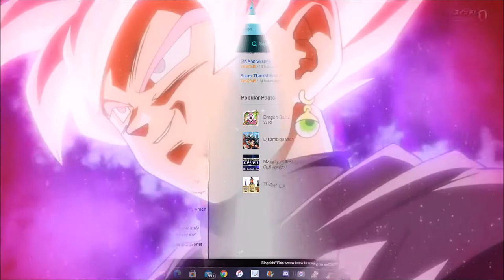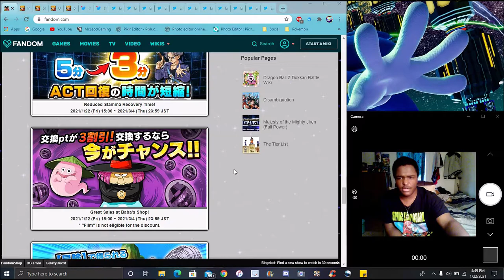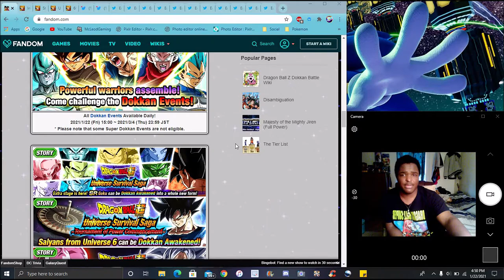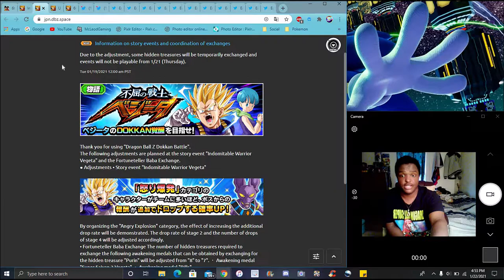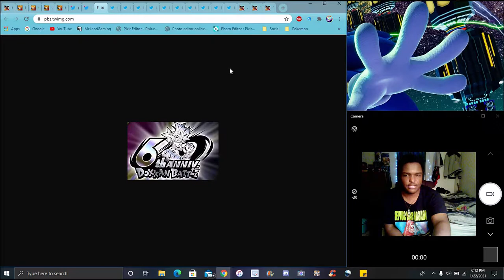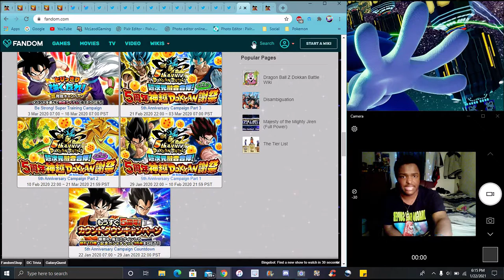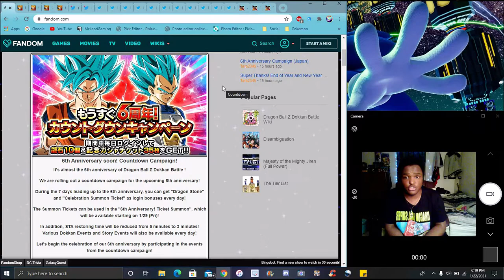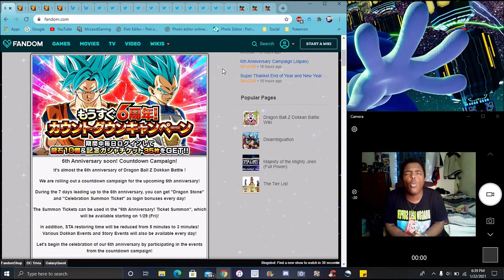IT'S BACK THE 6TH YEAR COUNTDOWN CAMPAGIN IS HERE NEW WALLPAPERS + TICKETS & MORE DBZ Dokkan Battle